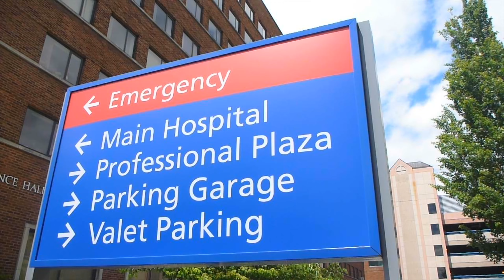Why I Left Adult Medicine for Paediatrics | Reasons to Choose Paediatrics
00:00 Intro
01:25 Can't give the care I want
06:36 Pressure to see patients quickly
08:02 Ever Increasing patient load
08:49 Fewer time to know your patients
10:07 Poor staffing
11:29 Poor rest facilities
13:00 Why I am choosing paediatrics

📚 Listen to my favourite book of all time (or any other) free on Audible

What's up guys! My name is Kenji and I am a doctor working in London. In this video, I talk you through on the reasons as to why I left adult medicine to do paediatrics.

Sub count: